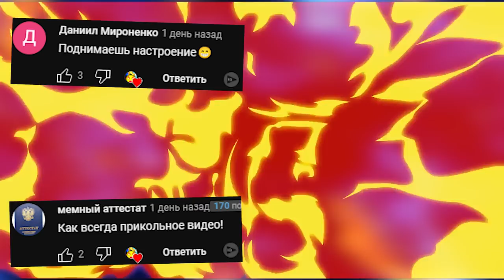БЕНДИ ГОНЯЕТСЯ ЗА МНОЙ BENDY В SANDBOX GMOD ГАРРИС МОД ► Garry's Mod